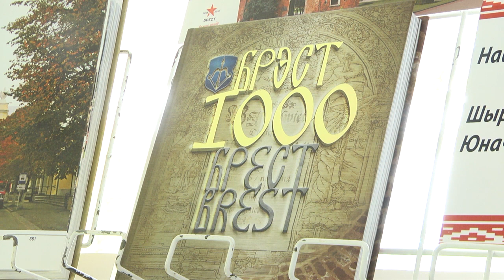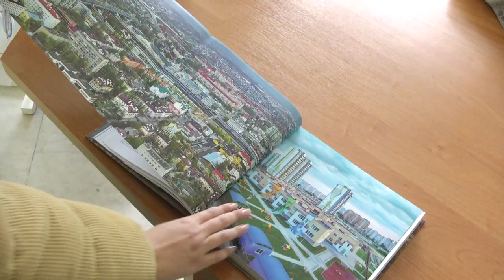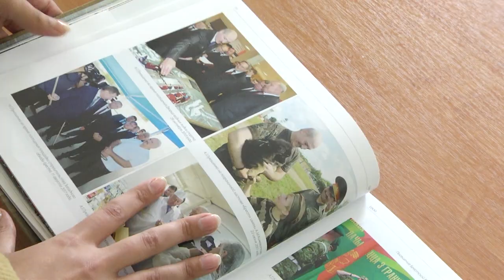2019-10-09 г. Брест. Презентация энциклопедии «Брест. 1000». Новости на Буг-ТВ.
«Брест. 1000» - энциклопедию под таким названием презентовали в конференц-зале Брестского горисполкома. Книга опубликована в столичном издательстве имени Петруся Бровки. Её создание – это один из этапов подготовки к тысячелетию города. О чём эта энциклопедия, кто ее создатели и какие знания может для себя почерпнуть ее владелец – узнавала Мирослава Коваленко.